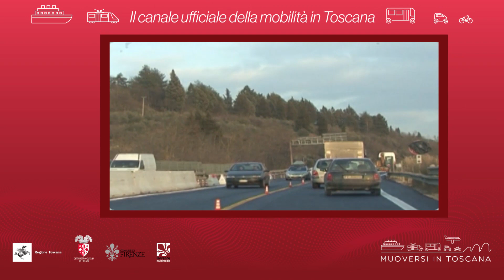Muoversi in Toscana - Edizione delle 13 del 19 novembre 2020